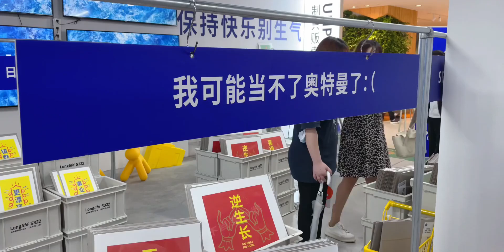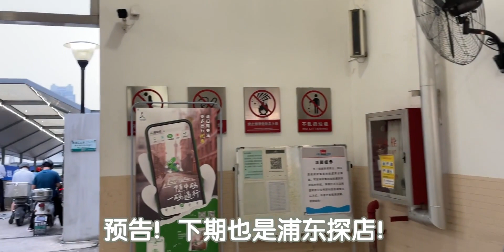上海咖啡探店Vlog！浦东骑行探店！陆家嘴东昌路上的精品小店ESSE coffee！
Sunshine Kiss,今天也在好好生活,上海,探店,美食,必剪创作,精品咖啡,骑行,咖啡店,生活万花筒7.0 搭上生活这辆慢车